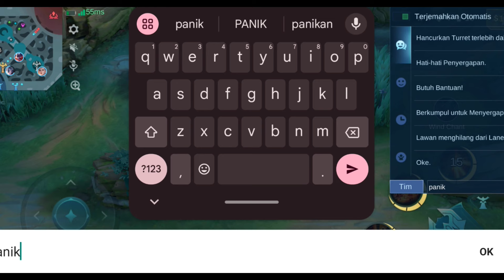DIKIRA TOP GLOBAL CLAUDE! INI DIA REKOMENDASI BUILD TERSAKIT 2024 - MOBILE LEGENDS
claude one hit build
claude best build
claude one shot build
claude damage build 2024
claude tutorial 2024
claude best build 2024 emblem
claude top 1 global build
claude top global
claude build tersakit 2024
claude best build 2024
claude top global 2024
claude top 1 global
claude gameplay
claude gameplay 2024
claude gameplay pro player
build claude tersakit 2024
top global claude
how to use claude